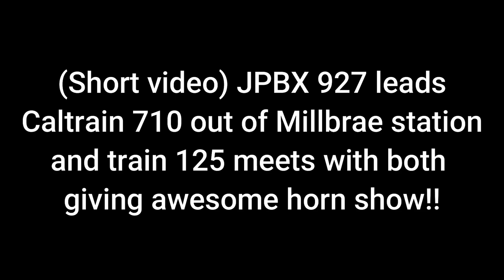(Short video) JPBX 927 leads Caltrain 710 out of Millbrae station with AWESOME horn shows!!! 2/25/22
927 after rebuilt!!! Would like to say welcome back to 927.This engineer gave me an terrific horn show leaving Millbrae. 2 S&HCs and even the quiet-loud horn competition that's only possible on MP36s.